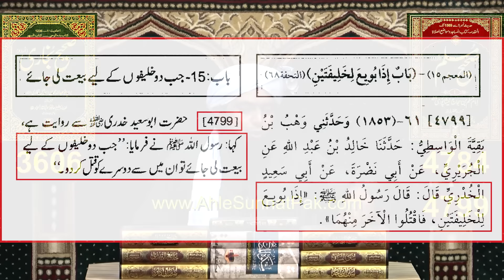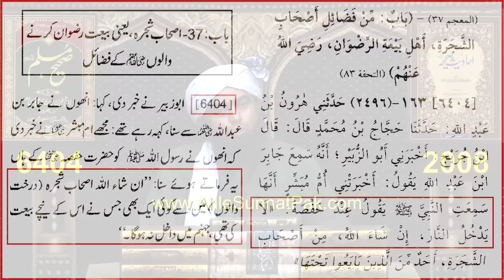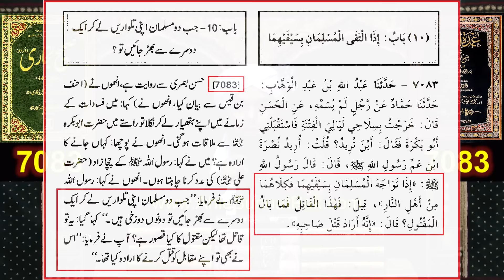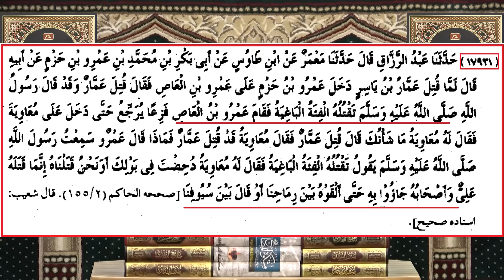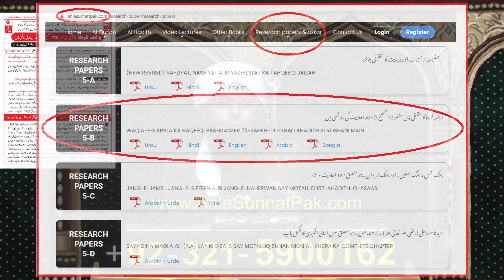😡 Reply on "FIR Issue & Hazrat Moaviah r.a" from Deobandi Mufti & Wahabi Molvi ! Engr. Muhammad Ali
A Critical Video Clip from 057-Public Q & A Session & Meeting of SUNDAY with Engineer Muhammad Ali Mirza Bhai (28-Aug-2022). Link of Complete Session
Ref. No. 1 : Trend for Hazrat MOAVIA رضی اللہ عنہ ??? Reply to Brailvi, Deobandi & Wahabi ! Engineer Muhammad Ali
Ref. No. 2 : Reply to Deobandi Mufti Tariq Masood on Hazrat MOAVIAH رضی اللہ عنہ ! Engineer Muhammad Ali Mirza
Ref. No. 3 : Reply to Wahabi Hisham on Hazrat MOAVIAH r.a ! 5-Sunni IMAMs kay FATWAY ??? Engr. Muhammad Ali

We share All Islamic Scholars : Ilyas Qadri Dr. Tahir Ul Qadri Khadim Hussain Rizvi Mufti Akmal Kokab Noorani Okarvi Muzafar Husain Farooq Rizvi Ehsan Qadri Shah Turab Ul Haq Maulana Tariq Jameel Mufti Tariq Masood Makki Al Hijazi Tauseef ur Rehman Rashdi Javed Ahmed Ghamdi Maulana Ilyas Ghuman  Mufti Ali Nawaz Online Maulana Ishaq engineer mirza ki haqeeqat engineer muhammad ali mirza lectures Engineer Muhammad Ali Mirza latest,engineer muhammad ali mirza ki haqeeqat munazra engineer muhammad ali mirza mufti samer abbas qadri mufti saeed and khadim hussain rizvi dr ashraf asif jalali dr suleman misbahi mufti taqi usmani mufti abdul wahid qureshi umer siddique hisham zaheer ibtesam zaheer zubair ali zai